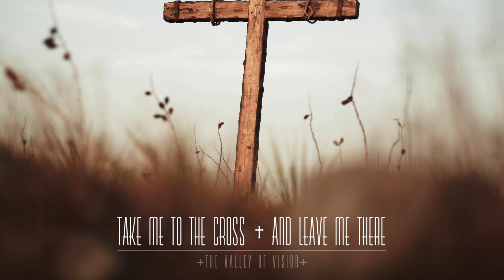Psalm 21 The King Rejoices in the LORD'S Strength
Today's dailyscripture in thebible in our psalms series we are talking about Psalm 21. We learn about how to rejoice in the Lord and His strength. Be blessed by this series.